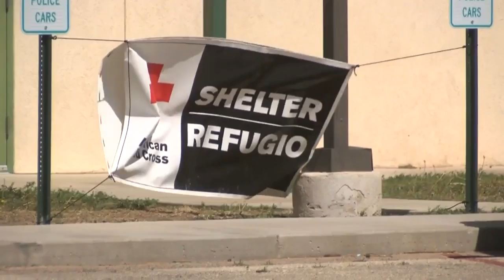Officials assess damage after tornado devastates Dexter